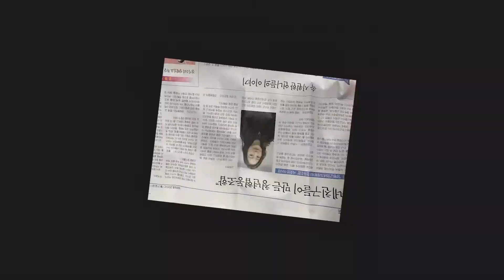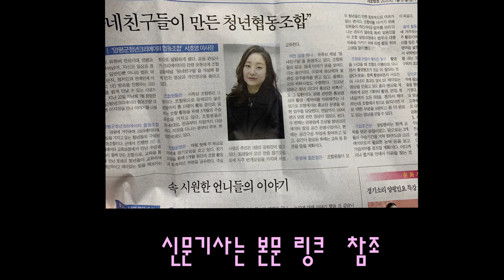양평 청년취업을 위한 협동조합 서호영 이사장 허당미 인터뷰 영상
양평군청년크리에이터 협동조합의 서호영이사장님께서 양평시민의소리와 신문기사 인터뷰를 하셨어요. 인터뷰 과정의 에피소드를 담아 영상으로 만들어 보았어요.

인터뷰기사는 아래 링크를 확인해주세요.

📢BGM
✔️Track - Dj Quads - Spring Feelings

📢BGM
✔️Track - Blue.P - Energy